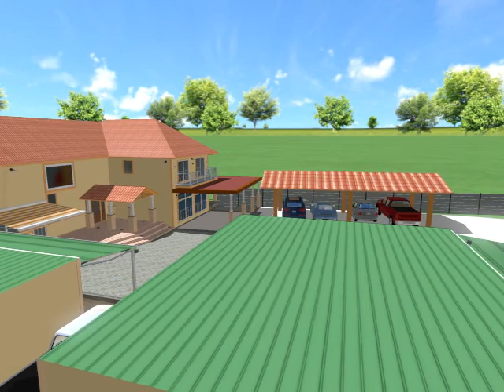Final Movie for Farm House